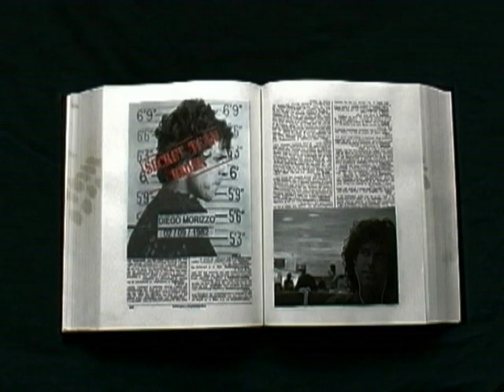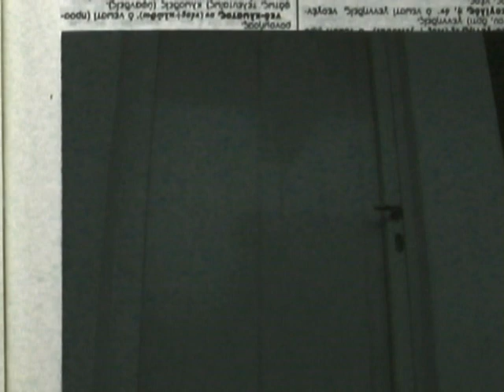THE SECRET VIDEO - Andrea Cannavò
This is the second rider of the video (the secret video - the first italian bodyboarding video): Andrea Cannavò..he rides prone and dropknee...this part has edited by silentbay production. enjoy